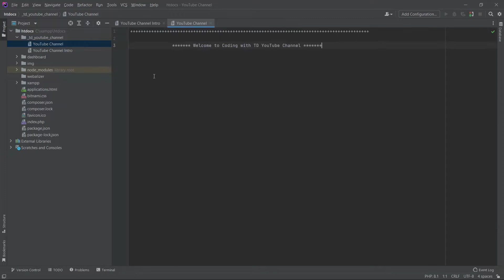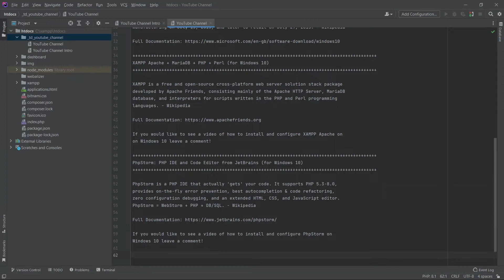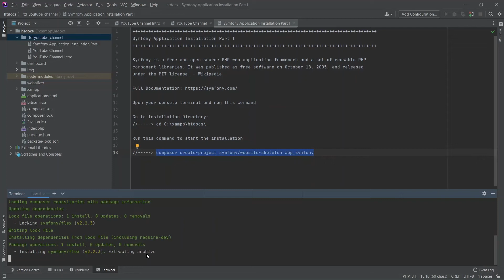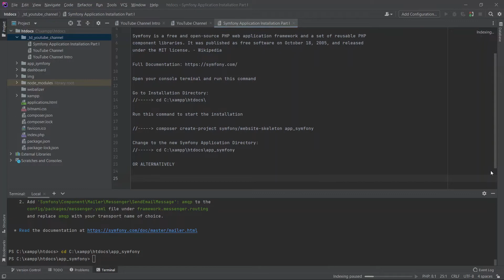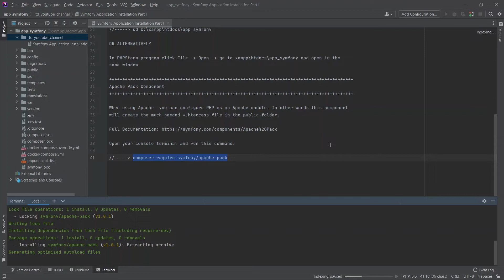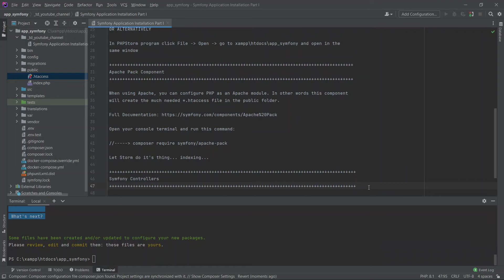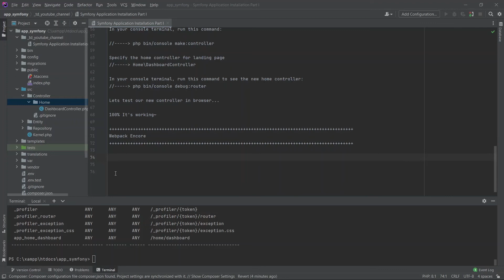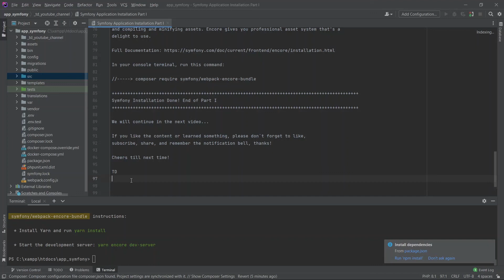Symfony Application Installation Part I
Embark on a thrilling new journey with me as we delve into Symfony, the dynamic PHP web application framework that empowers developers to create extraordinary web experiences. In "Symfony Application Installation Part I," we're taking our first steps towards crafting a remarkable Symfony application from scratch.

This series chronicles my exploration of Symfony from the ground up, where I'll be sharing my progress, insights, and newfound knowledge as we travel this exciting road together. Whether you're a newcomer to Symfony or an experienced developer seeking fresh perspectives, this series has something for everyone.

In this initial video, I'm diving right into the heart of Symfony – its installation process. Witness the creation of a Symfony application as we set the stage for a two-part video series that's bound to ignite your passion for web development.

As we build our Symfony application from the ground up, you'll discover how Symfony's intuitive features, robust architecture, and extensive documentation make the learning curve an exciting adventure.

Whether you're an aspiring developer or a coding enthusiast, this series promises valuable insights into Symfony's capabilities, presented through a journey of discovery and creation

create more educational content and spread the joy of coding. Thank you for being a part of our
journey! 🚀

Github Repository
PLEASE NOTE: I'm not going to create a separate gitub repository for every
single video. The idea with the gitub repository is to have one symfony
application to play, test and share the coding as we go along.

Lets try it!

If you like the content or learned something, please don`t forget to like,

Cheers till next time!

TD